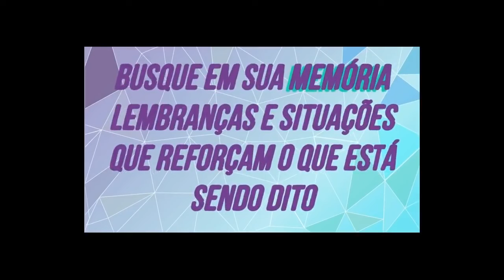PARE DE PROCRASTINAR: MUDE O SEU CÉREBRO